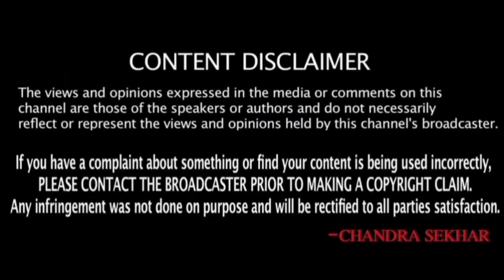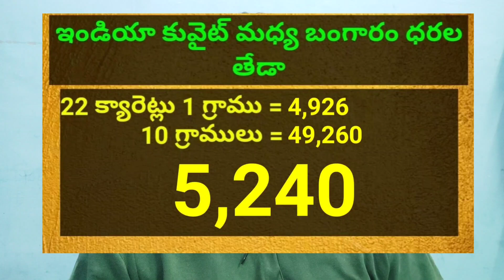కువైట్ & ఇండియా లో ఈరోజు బంగారం ధరలు || Today Gold Price In Kuwait | Gold News 1062 || SukanyaTv